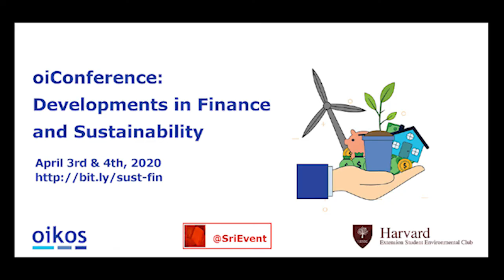oiConference - Session 1.1) Climate Grief and Personal Change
Speakers:
Rabbi Katy Allen, Jewish Climate Action Network
Tallessyn Zawn Grenfell-Lee, United Methodist Climate Resilience Chaplain (Greater Boston)
Rabbi Moshe Givental, Water from the Rock: Eco-Chaplaincy and Environmental Education
Rev. Dr. Ian Mevorach, Common Street Spiritual Center, Natick (MA)

Moderator:
Oliver Braunschweig, PhD Researcher, The New School

The session on "Climate Grief and Personal Change" was one in a series from the webinar “oiConference - Developments in Finance and Sustainability” on April 3rd & 4th, 2020. For this session, Rabbi Katy Z. Allen invited three colleagues with different religious backgrounds to lead breakout sessions designed to help think about and deal with solastalgia (eco-anxiety / eco-grief), as grief and anxiety are some of the ways in which people react to ecological destruction. The idea behind organizing this session as the first for the multi-session webinar on Sustainable Finance was that whether as colleagues, customers, family members, or neighbors, we all are in relationships with other people who might experience solastalgia. And finding ways to engage with and support those among us who experience solastalgia and feel overwhelmed by it, might be one of the ways in which we can strengthen the environmental movement in general and sustainable finance specifically.

This session was designed to (1) bring to the fore that human society is made up of social networks, be it in business, research, or studies, and (2) to help come up with first ideas about how solastalgia might impact not just ourselves or friends, but potentially also customers or colleagues. The breakout sessions were prepared and led by the four faith leaders themselves, and therefore were quite different from one another. One of the breakout groups focused more on breathing as a tool to deal with eco-anxiety itself, while another focused more on the general distancing of us humans from the natural world (an I-It relationship instead of as an I-Thou relationship) and the accompanying suppression of feelings about the changing environment. Another of them focused more on the use of meditation to notice grief itself and to help express these feelings in words.

We are very grateful to Rabbi Katy Z. Allen for having organized and led this session, and for Tallessyn Zawn Grenfell-Lee, Rabbi Moshe Givental, and Rev. Dr. Ian Mevorach for having led their respective breakout groups.

For more detailed descriptions of the individual events, please take a look at the AGENDA here:

You can find the bios of the presenters, session moderators, and organizers in the SPEAKER BIOS here:

We also have a lot of research materials and the speaker presentations in our GOOGLE DRIVE here: